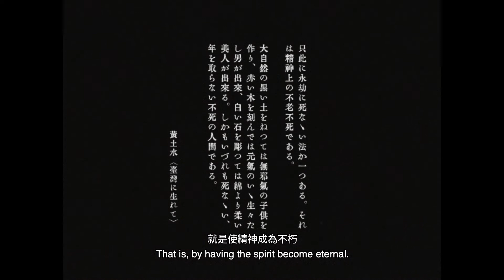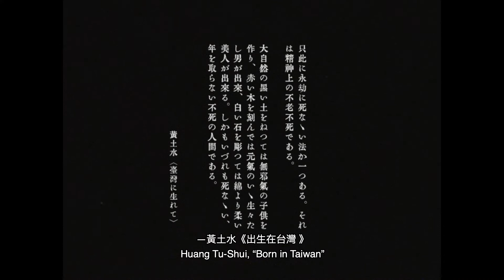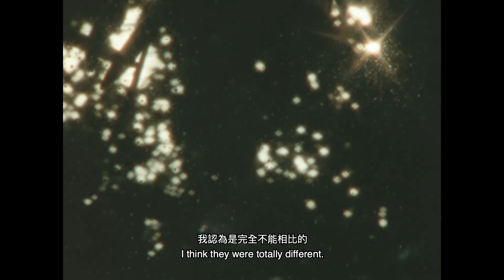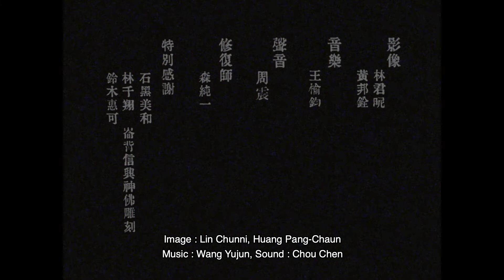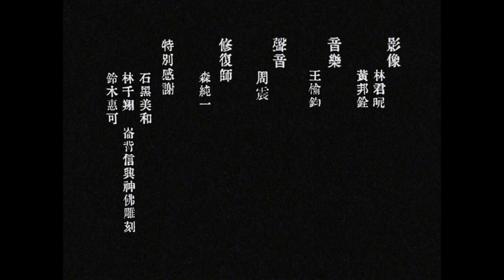久子 | Hisako | 2020 | 8mm | 14mins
「在整個大時代的背景下，他（黃土水）是背負著台灣人的期待，來到日本讀書的，抱著這樣的使命感，進入了東京美術學校，當時應該前無古人，或是說寥寥無幾，與那些因為興趣使然來學習做雕刻的日本學生相比，黃土水更想要出人頭地……他們同在一個工作室裡學習，但他們與整個時代氛圍相比，還有和黃土水的抱負來說，我認為是完全不能相比的。」

「選擇石頭而不是木頭，這也許是黃土水縝密思考過的……在毀滅的終點線前停下，此時此刻停下，將此刻的樣貌封存，所以用石頭將形體永久流傳，任何雕刻家，就會如黃土水一樣選擇石頭吧。」

「雕刻師志在將時間封存進作品裡，想要禁錮時間，不要小看這一瞬間，只要作品能夠封存一個瞬間成為永恆，就會變成他所追求的永劫不朽。」

去年此時，「不朽的青春—臺灣美術再發現」一展中播映的《久子》（2020），以親暱視角凝視《少女》胸像、與國立臺灣師範大學客座教授森純一的修復過程。時隔一年《甘露水》重新面世後再度回望本片，不禁又從森老師的口白中咀嚼出另一番滋味。

「久子」源於黃土水創作時作為模特兒的少女本名，導演將紀錄片的題名重新錨定，並授權全片公開於影音平台免費觀看。

當時心心念念私訊敲碗的朋友，如今為你獻上！我們也一起期待年底由黃邦銓、林君昵兩位導演帶來的全新紀錄片《甘露水》。

小提醒：觀賞本片時請佩戴耳機（入耳式尤佳！），方能體驗王榆鈞與震・聲音影音平台建構的特殊聽覺世界。

《久子》

導演｜林君昵、黃邦銓
音樂｜王榆鈞
聲音設定/混音｜周  震
聲音剪輯｜李佳蓉 、康銪倫
效果製作｜李佳蓉、康銪倫